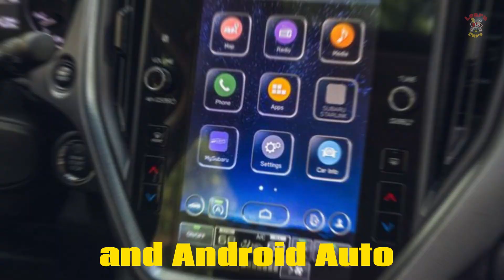Subaru Crosstrek 2024, Review,News, Engine and Interior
hello friends, in this video you will get information about subaru crosstrek 2024 model. you will watch 2024 crosstrek interior images and also get engine power and other information. to support me you can like the video and subscribe to my channel